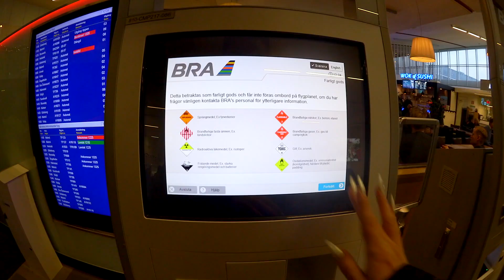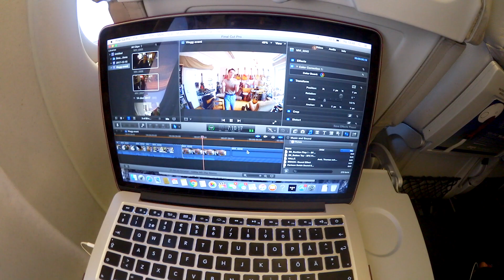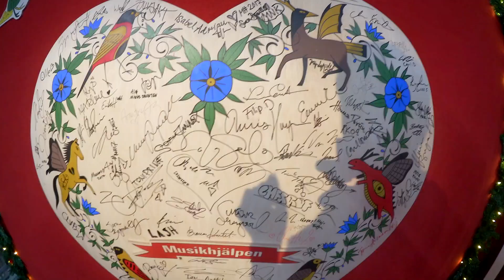DET HÄR FÅR INTE HÄNDA | Vlogg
Hej finisar!

Vlogg idag igen. Imorgon får ni se en "vanlig" video tror jag. En "Det här ska man aldrig googla" NUMMER TRE! Ni verkar gilla dom och de är asroliga att spela in.

Idag får ni i alla fall hänga med till Umeå och Musikhjälpen, så himla kul att få vara en del av det. Efter det bär det av hemåt igen och United Screens julfest.

Jag och Therese uppskattar förresten mycket om ni skriver era förslag på vad vi kan göra för collab på min och hennes kanal!

PUSSAR O KRAMAR I MASSOR, HEJ!

Tycker du om denna videon? Tryck isåfall på tummen upp knappen! ♡

● Musical.ly: thomas.sekelius
VANLIGA FRÅGOR:

● Viken kamera filmar du med? -
- Vanliga videos: Canon 70D + EF-S 18-135mm f/3.5-5.6 IS STM (oftast).
- Vloggar: Sony RX100 Mark 5 eller Canon Legria Mini X.
ÖVRIGT!

♥ flawlessfam - ILY ♥